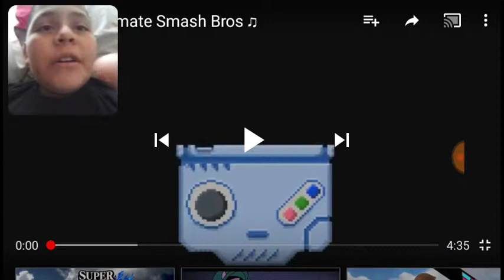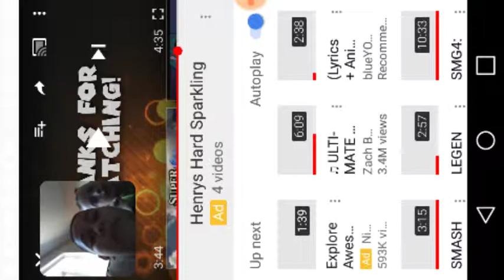Scorpion gamer 2018 reaction in ultimate Smash Bros song.